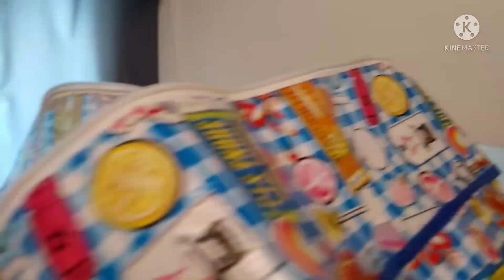Room Tour TKW Hongkong//my room like a warehouse or mini market??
Alhamdulillah Krn selama kerja di Hongkong q dapat tempat tidur sendiri biarpun sempit Krn banyak mbak'' yg tidak dapat kamar tidur sendiri ..yukz kita lihat seperti apa 👆😬